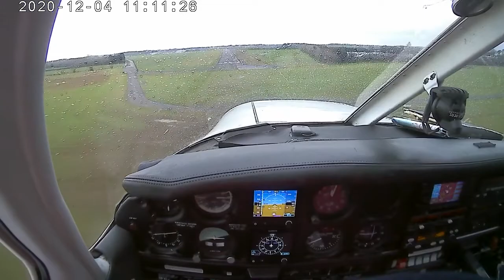⁽¹⁸⁾ Last touch-n-go (footage recording 📼)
Penultimate circuit (after PLF), touch and go.